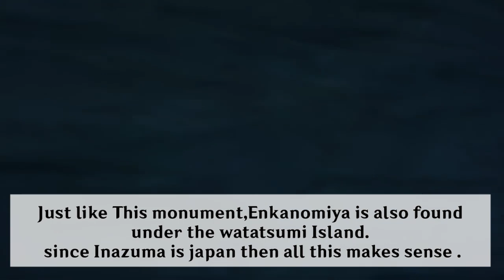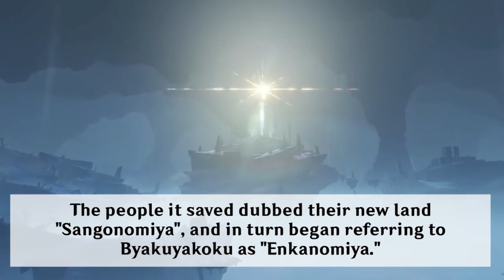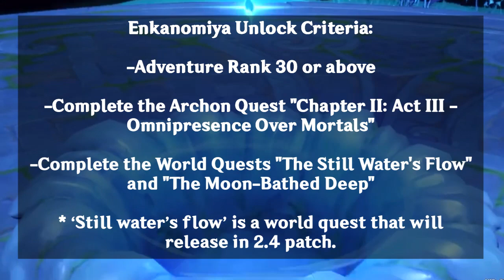Things you don't know about Enkanomiya | genshin impact enkanomiya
Hello guys
In this video I was going to tell you some facts and info you probably don't know about enkanomiya. Enkanomiya is the new place which is going to come in 2.4 genshin impact. Genshin immpact enkanomiya is going to be very fun cause its first abyss place where we are going so it also have totally different world enemies like it have abyss lectors and herald while exploration.
let me know anything you want, any suggestions are welcome :) :)

some useless tags:-
enkanomiya facts
genshin impact theory
enkanomiya theory